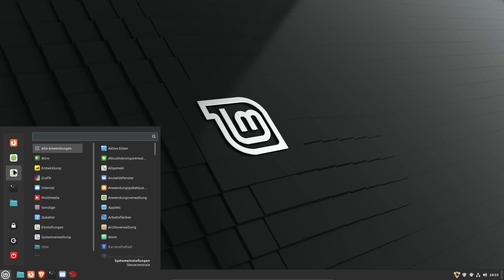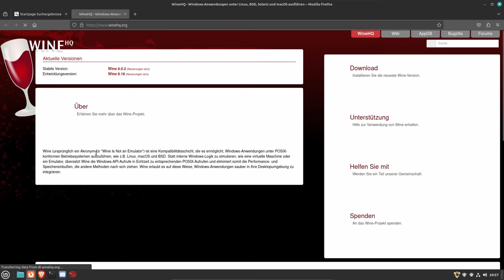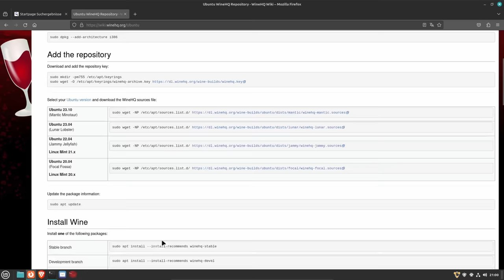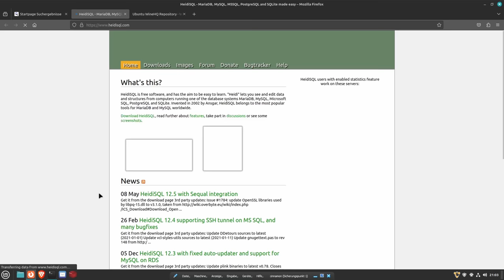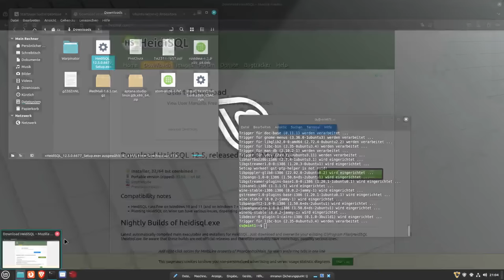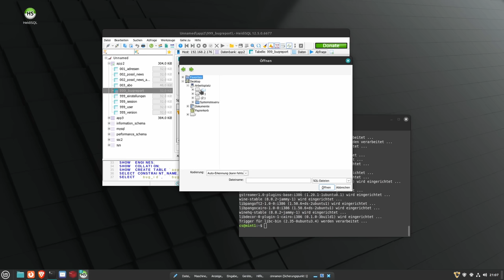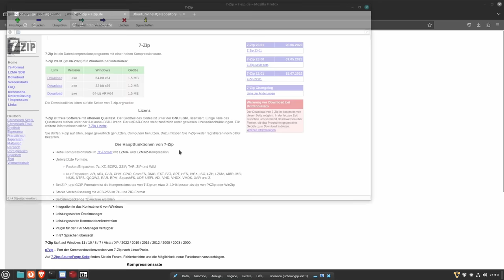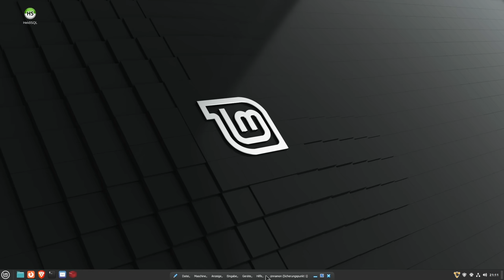Linux Mint produktiv im Arbeitsleben - Was ist mit meinen Windows-Programmen? HeidiSQL, Affinity ...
In diesem Video gibt es einen kleinen ersten Erfahrungsbericht nach meinen Test, soviel wie möglich mit Linux im normalen Arbeitsalltag einzusetzen. Ist jetzt kein wirklich professioneller Rundblick, sondern eher aus der sich eines Alltag-Users. Außerdem schau ich hier mal an, was man denn macht, wenn man Programme aus der Windows-Welt vermisst, und unter Linux keinen adäquaten Ersatz findet. Linux Mint 21, Wine, HeidiSQL, 7-zip, Affinity Photo, .